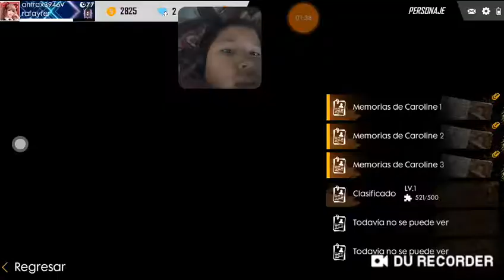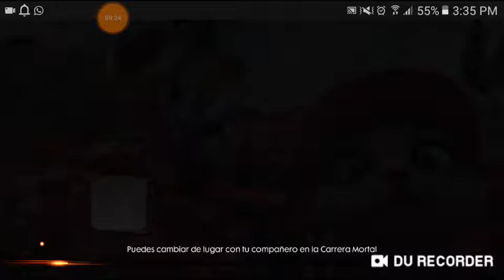La nueva actualizacion de free fire (nueva mascota 😍)